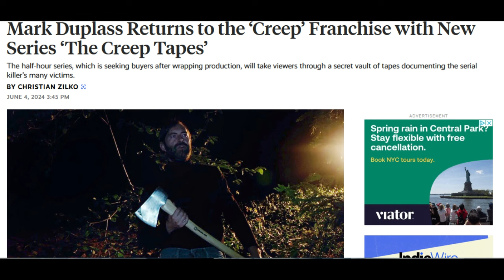The CREEP Tapes (Peachfuzz is BACK!!) Show Coming Soon